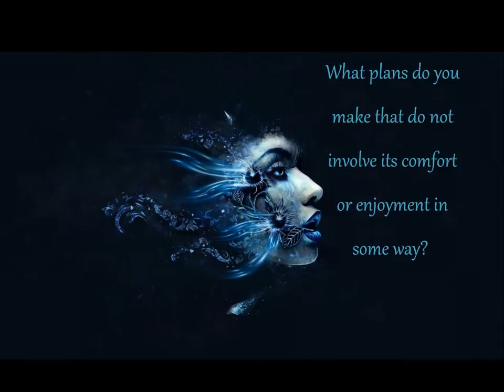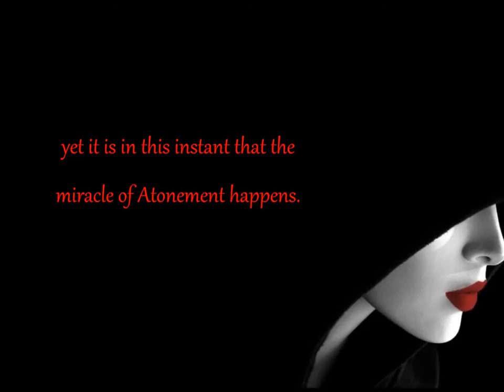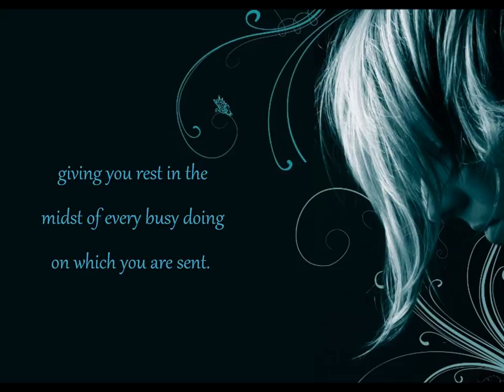I need do nothing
A summary from chapter 18 paragraaf VII from A Course in Miracles. The music is Beneath a Prairie Moon from Ken Verheecke.